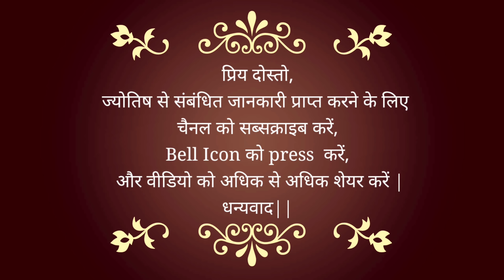#11 June #2021 | How will your day be? | Astrological Help For YOU